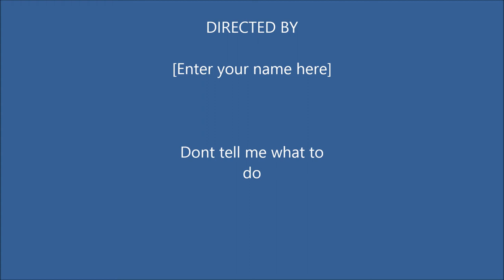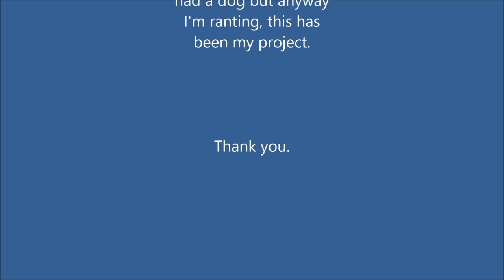My Movie project Mrs. Campos Period: 8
This is my new and hopefully improved project hope you enjoy better than the other one mrs . campos